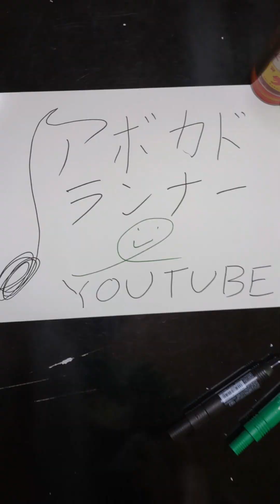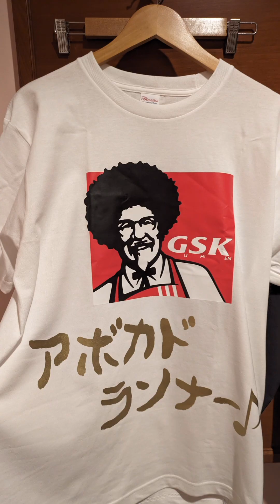【12/47】沖縄のピアノで沖縄出身アーティストメドレーを弾いた♪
沖縄の風を感じたらゆったり弾いてました♪